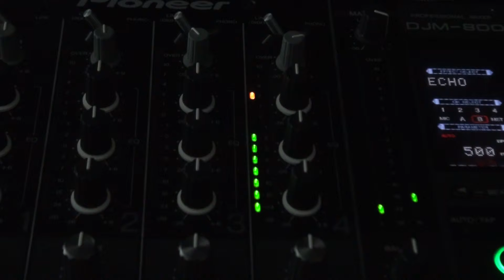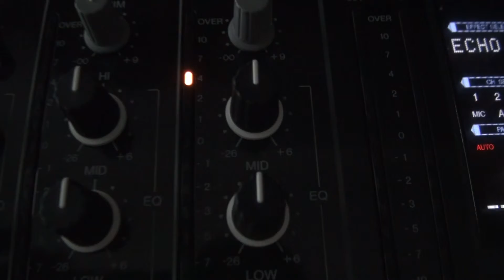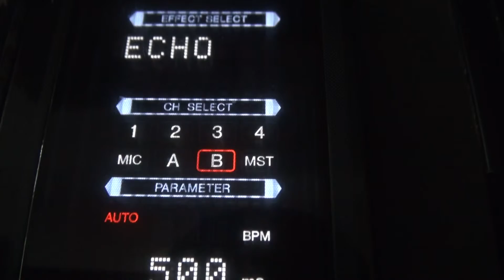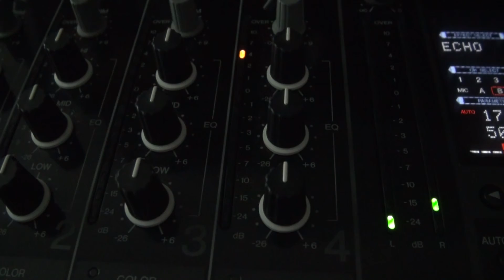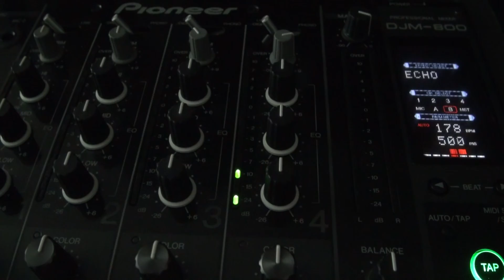"Apple Scam" 3-15-19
The scammers are at it again!